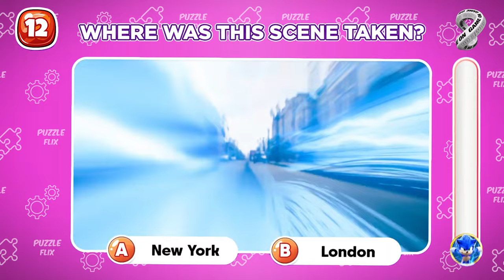Sonic The Hedgehog 3 Movie Quiz: Can You Guess the Voices?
Are you ready to test your Sonic knowledge with the Sonic the Hedgehog 3 Movie Quiz: Can You Guess the Voices? Dive into this exciting challenge where you’ll be asked to guess the voice actors behind your favorite Sonic characters. From Sonic himself to other iconic characters, this quiz will put your movie knowledge to the ultimate test. Whether you're a long-time Sonic fan or just getting into the action, this quiz will have you guessing, learning, and laughing all the way through! Think you’ve got what it takes? Play along and see if you can guess all the voices correctly.

sonic quiz
sonic 3 quiz
sonic the hedgehog 3 quiz